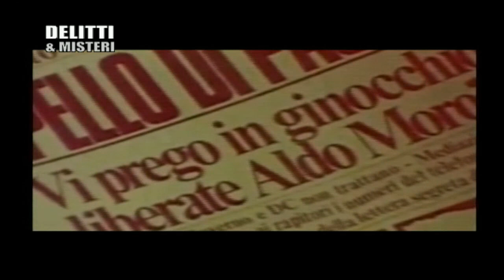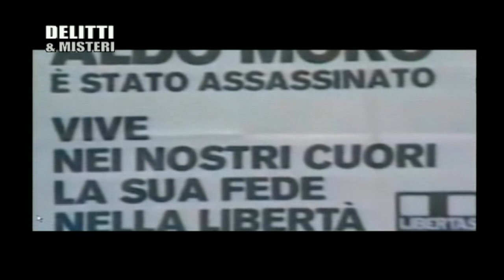IL CASO MORO 1 Puntata quarta e ultima parte